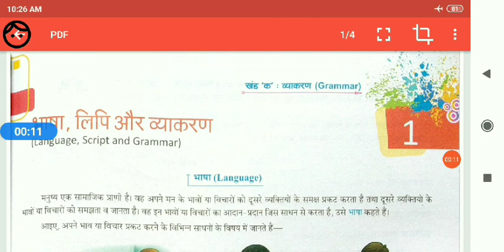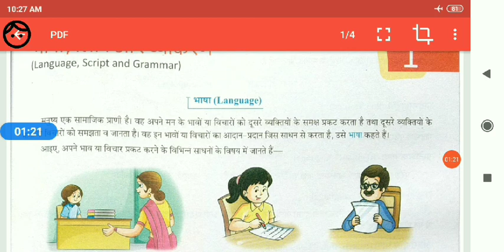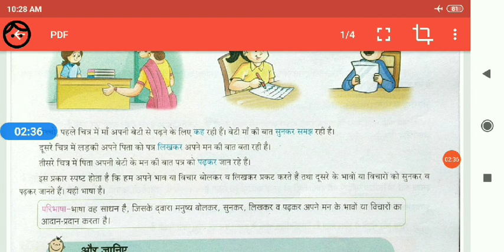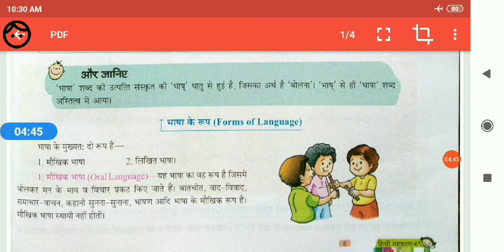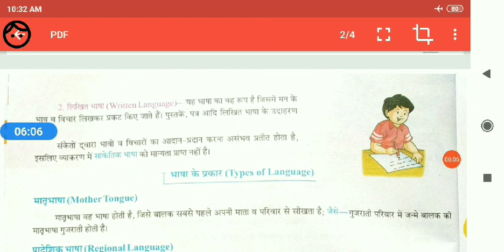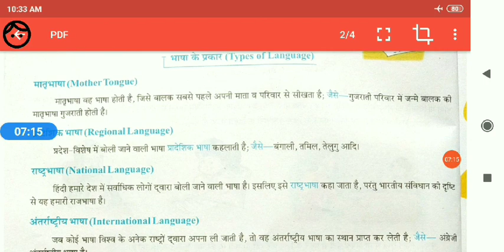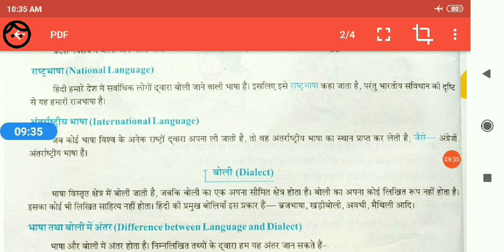Class 5,6,7,8// हिंदी व्याकरण// भाषा ,बोली लिपि ,व्याकरण